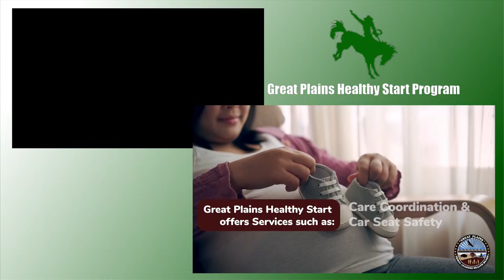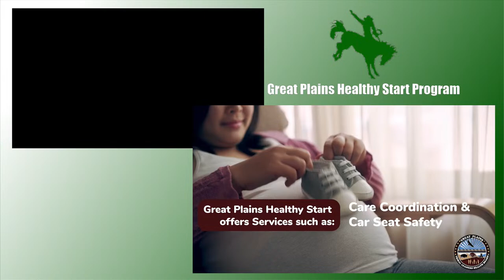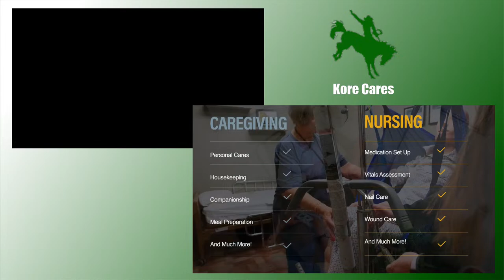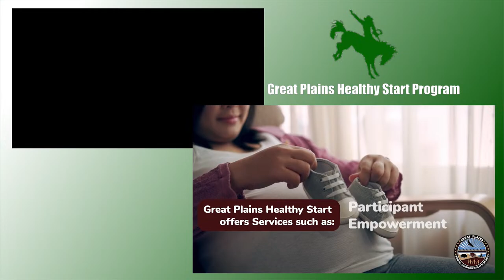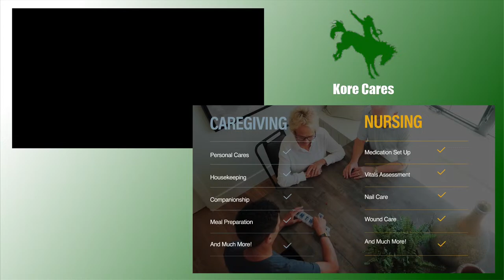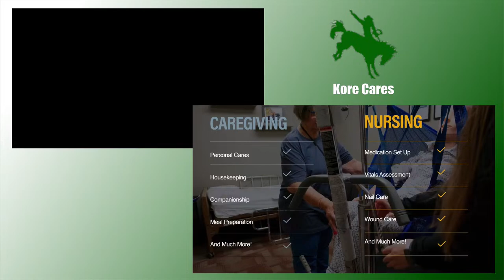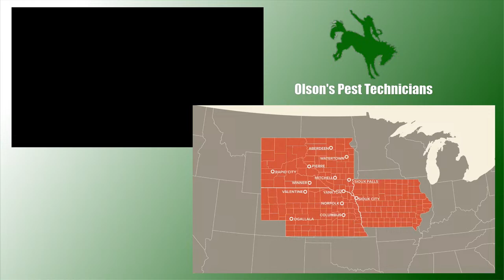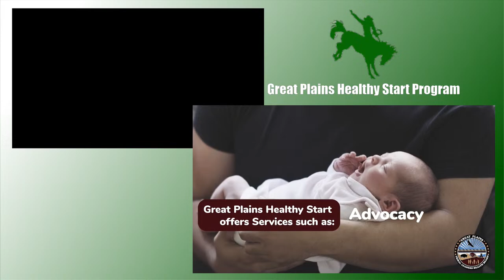Colome Cowboys vs. Jones County Coyotes (JV Boys/GBB/BBB)